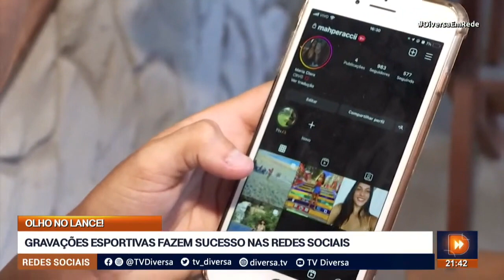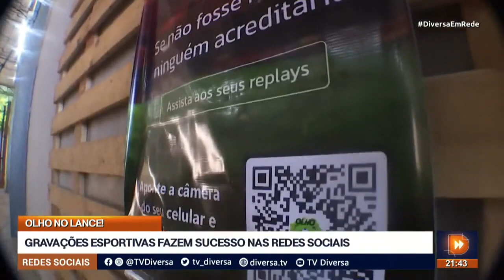GRAVAÇÕES ESPORTIVAS FAZEM SUCESSO NAS REDES SOCIAIS - DIVERSA EM REDE (28/02/2023)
Agora as partidas de jogos amadores tem um detalhe especial: os lances podem ser gravados e vistos depois do jogo graças a nova tecnologia de gravações esportivas que tem feito sucesso nas redes sociais.